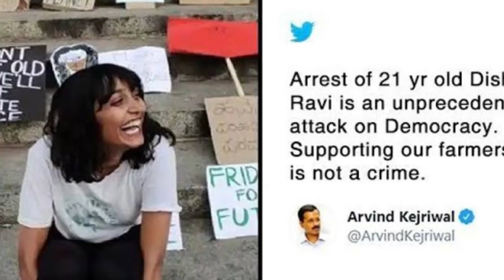सब पवित्र कर देंगे | वो बाहरी है । बंगाली आएगा, कोई गुजराती नही । दीदी | Hugli